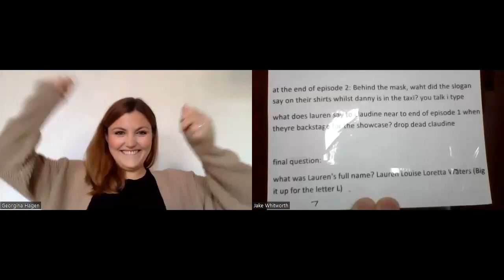Back To Nostalgia: Episode 1 - Georgina Hagen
hi everyone!!! i'm back and to kick things off with my new show, i thought i would get the incredible Georgina Hagen on board!!! i hope you love this episode :)

if you wanna follow georgina here is how